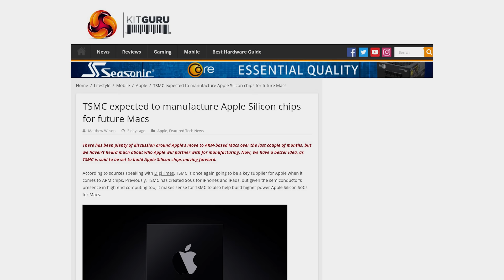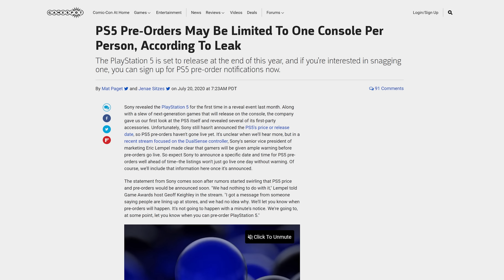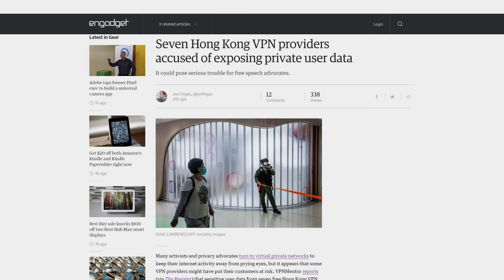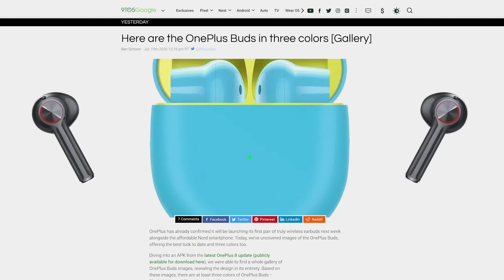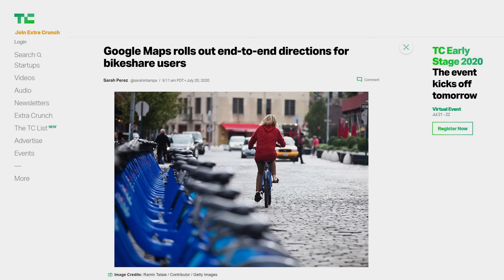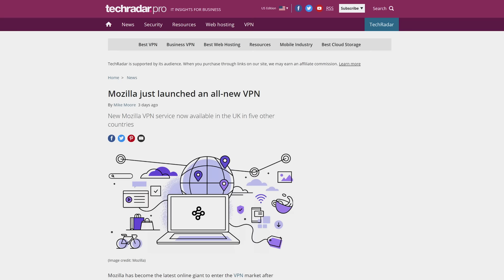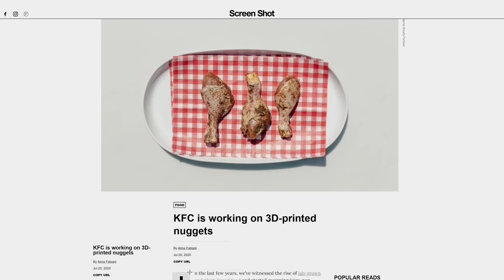I can only buy ONE PS5??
Timestamps:
0:00 MONSTER TRUCK SOMETHING
0:11 Apple using TSMC
1:03 Ya can only buy one PS5, sad
2:14 Hong Kong VPNs leak data
3:19 Massdrop x Sennheiser
3:51 QUICK BITS
3:53 OnePlus Buds
4:20 TSMC loses Huawei
4:52 Google Maps gets bike-sharing
5:50 Mozilla VPN
6:14 KFC 3d-printed nuggets

NEWS SOURCES